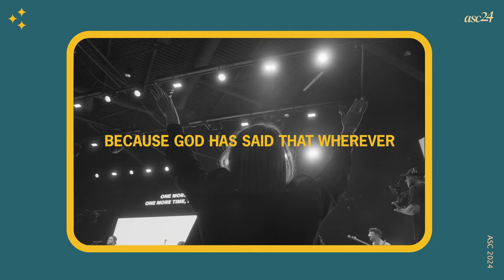Arise Shine Conference 2024 | Official Trailer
OFFICIAL ARISE SHINE CONFERENCE TRAILER

We will not rest until the Lord finds a place to dwell.

Arise Shine Conference
May 6+7, 2024
Kalamazoo, MI
Lee Cummings
Jon Tyson
Corey Russell
Michael Miller
Radiant City Music
Jeremy Riddle
+ more

Early-bird ticket registration closes on January 31.